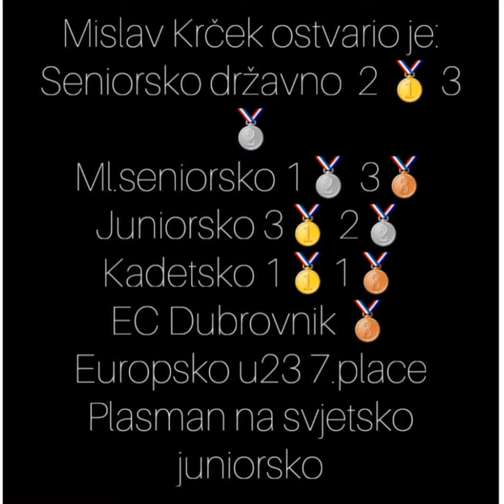Mislav Krček - JUDO COMPILATION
-73 kg jk kastela cro
Senior
Broken wings